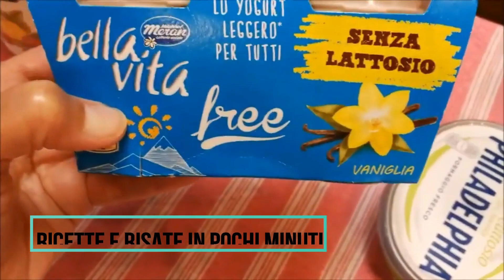3 TORTE SENZA COTTURA/3 FAVOLOSE TORTE PER L' ESTATE SENZA IL FORNO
3 TORTE SENZA COTTURA/3 FAVOLOSE TORTE PER L'ESTATE SENZA IL FORNO.
oggi video in collaborazione con altre 2 youtubers bravissime. Spero vi piaccia questa tipologia di video.

Se hai un canale di cucina e vuoi partecipare in queste collaborazioni a tema (ti faranno tanta pubblicità) mi puoi conttatare al mio account di facebook:
Clicca la campanella
Regala un like al video se ti piace,grazie!!!
Condividete il video nei vostri social, così arriverà a più persone!!!